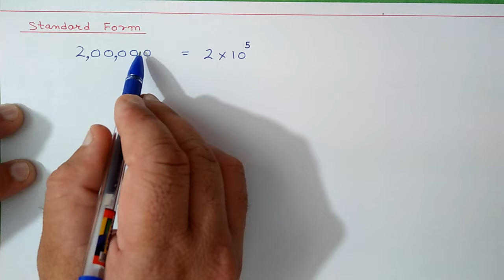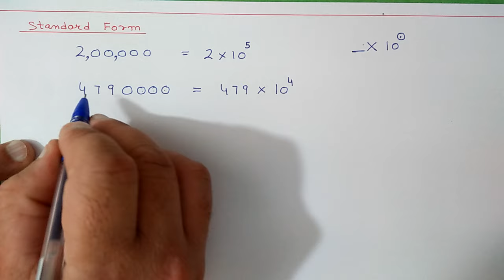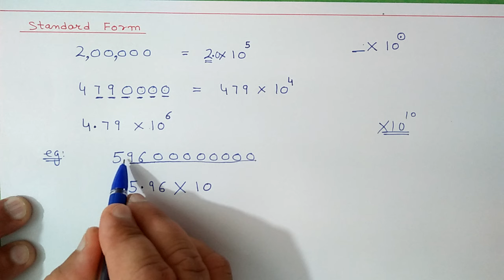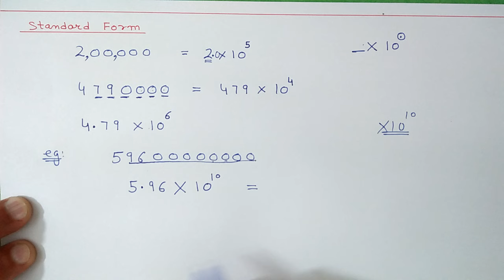Chapter:11 (Introduction) Exponents And Powers | New Ncert Maths Class 7 | Cbse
New Ncert Class 7 maths Chapter:11 Exponents And Powers